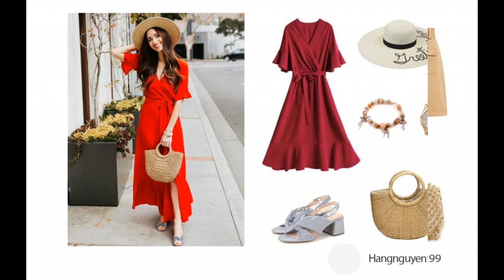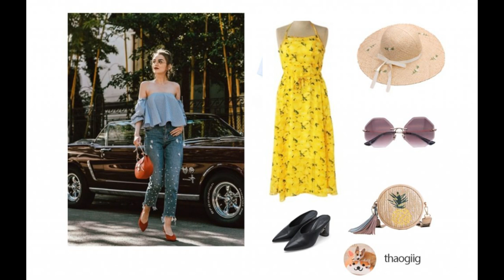Mùa hè rực rỡ hơn với các bạn thắng cuộc trong minigame Mix&Match tuần này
Minigame Mix&Match – Sân chơi bổ ích dành cho các bạn trẻ, không những có thể tự tin thể hiện phong cách của mình mà còn có cơ hội nhận được 100.000 xu. Đặc biệt hơn, bài thắng cuộc sẽ xuất hiện trên trang Blog siêu “xịn xò” của Shopee.

Tự tay tạo nên set đồ của bạn và rinh ngay 100.000 xu tại đây!

Còn bây giờ, hãy cùng ngắm 9 bài dự thi đẹp nhất trong tuần từ 18.03 – 24.03 nhé!

Mặc xinh ngại gì nắng hè
Hè đến rồi, diện đồ như thế nào để vừa đẹp vừa không ngại nắng hè? Một chiếc quần ống rộng không những đem lại cảm giác thoải mái, mát mẻ lại vừa hợp thời trang khi mix cùng áo hai dây sành điệu. Một kết hợp quá hoàn hảo cho mùa hè phải không nào! Khéo léo mix cùng đôi giày đế cao sẽ càng làm tôn dáng cho các nàng đấy nhé. Giờ thì thêm một chiếc túi cói pha lẫn nét cổ điển và hiện đại rồi cùng xuống phố thôi nào!

Mùa hè rực rỡ hơn với các bạn thắng cuộc trong minigame Mix&Match tuần này 2
Hè rực rỡ theo phong cách riêng của những nàng công sở
Thay vì ngồi buồn chán và ghen tị với những cô nàng tự do thoải mái tung tăng diện đồ mát mẻ thì tại sao các chị em góc công sở không lôi tủ quần áo của mình ra rồi remix lên những set đồ thật mới mẻ nào. Áo sơ mi họa tiết kẻ nhỏ với màu sắc tươi sáng mà vẫn vô cùng dịu dàng bắt cặp ngay với một em chân váy jeans hay kaki trắng. Để khẳng định gu thời trang không hề tầm thường của dân văn phòng hãy sắm ngay cho mình những phụ kiện đầy phá cách và thời trang như túi xách cỡ lớn, những đôi giày hay boots sáng màu rực rỡ.

Mùa hè rực rỡ hơn với các bạn thắng cuộc trong minigame Mix&Match tuần này 3

Yêu hè cùng phong cách Vintage
Hãy cùng Shopee tô điểm cho mùa hè thơm rực rỡ và tươi mới với váy vintage mềm mại và nữ tính nhưng không kém phần trẻ trung, năng động. Trải nghiệm ngay nhé các cô gái. Đừng quên phụ kiện để hoàn thiện set đồ nhé!

Mùa hè rực rỡ hơn với các bạn thắng cuộc trong minigame Mix&Match tuần này 4

Trẻ trung cùng Jumpsuit
Những dáng áo trễ vai là phong cách quen thuộc của nhiều cô gái và cũng được rất nhiều các tín đồ thời trang lựa chọn cho phong cách xuân-hạ của mình. Vậy thì còn ngần ngại gì nữa mà không sắm ngay cho mình 1 bộ jumpsuit trễ vai cho tủ đồ của mình thêm phong phú. Các bạn có thể diện đi chơi, đi biển hay chỉ đơn giản là đi dạo phố. Kết hợp với những gam màu nhẹ nhàng như chiếc túi xách cùng tone màu, đôi giày slip màu trắng là bạn có thể tự tin cho mùa hè rực rỡ rồi đấy!

Mùa hè rực rỡ hơn với các bạn thắng cuộc trong minigame Mix&Match tuần này 5

Active girl
Những cô nàng yêu thích vẻ đẹp sexy mà vẫn đảm bảo sự năng động và cá tính thì quần short cạp cao kết hợp áo sơ mi sẽ là một gợi ý tuyệt vời dành cho bạn.Quần short cạp cao sẽ giúp bạn khoe được đôi chân dài thẳng tắp. Bên cạnh đó là chiếc sơ mi basic cùng một số phụ kiện đáng yêu khiến bạn không nhưng trở nên năng động, cá tính và cute hơn mà còn giữ được vẻ đẹp sexy của riêng mình. Đây cũng chính là cách hack chiều cao lý tưởng cho những cô nàng nấm lùn. Do vậy, cao 1m50 mặc gì cho đẹp sẽ chẳng còn là vấn đề khiến bạn bận tâm?

Mùa hè rực rỡ hơn với các bạn thắng cuộc trong minigame Mix&Match tuần này 6

Phong cách ngày hè
Cùng tô điểm cho mùa hè thêm rực rỡ với những items sành điệu của năm nào!
Không những đạt yêu cầu cho thời trang hè về sự thoải mái mà công thức mix & match này chắc hẳn sẽ là sự kết hợp tuyệt vời giữa những items hot trend đầu năm 2019: quần jeans ống rộng style ulzzang và áo trễ vai màu vàng mustard đậm chất mùa hè. Nàng hãy phối cùng giày sneaker để thật tạo sự năng động cho set đồ nữa nhé!

Mùa hè rực rỡ hơn với các bạn thắng cuộc trong minigame Mix&Match tuần này 7

Sweet summer
Thật khó mà tìm được sắc màu nào nổi bật và rực rỡ trong mùa hè hơn màu đỏ. Với đầm maxi dài cùng túi và mũ cói rộng vành, thêm vài phụ kiện tinh tế với màu sắc phù hợp, bạn sẽ trở thành một mặt trời nhỏ giữa lòng thành phố đấy.

Mùa hè rực rỡ hơn với các bạn thắng cuộc trong minigame Mix&Match tuần này 8

Summer Started
Nắng vàng mùa hè rực rỡ từng con phố rồi, sao chị em mình chưa lên những bộ đồ rực rỡ nhất đon hè. Màu vàng hè 2019 sẽ vẫn là màu hot trend, chiếc váy 2 dây vàng chắc chắn sẽ khiến mình nổi bật nhất.Kết hợp thêm vài món phụ kiện xinh xinh nữa,mùa hè này sẽ là những ngày tươi tắn nhất.

Mùa hè rực rỡ hơn với các bạn thắng cuộc trong minigame Mix&Match tuần này 9

Hè Tươi Mới